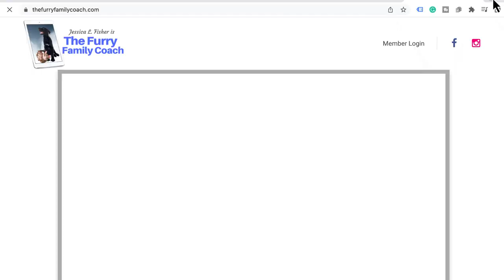Pet Food Exposed Manufacturing Truths & Myths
In this episode, BC, an expert in the pet food industry, shares his knowledge and insights with Jessica. BC discusses his background and interest in the pet food industry, as well as the importance of manufacturing and independent pet stores. He highlights the challenges faced by small companies when they are acquired by big corporations. BC emphasizes the need for consumers to keep track of labels and avoid using pet food bins. He also encourages reporting issues to manufacturers and the FDA. Overall, BC's passion is to help pet owners feed the best they can afford and understand what they are feeding their pets. In this conversation, BC and Jessica discuss the importance of effective communication and building trust in relationships. They explore the role of active listening and empathy in fostering understanding and resolving conflicts. The conversation concludes with a reflection on the key takeaways and the significance of open and honest communication in personal and professional settings.

Takeaways

Independent pet stores play a crucial role in providing information and education to consumers about pet food.
Consumers should be aware of the manufacturing practices of pet food companies and the potential impact of big corporations on small companies.
Keeping track of labels and reporting issues to manufacturers and the FDA can help ensure the safety and quality of pet food.
Avoid using pet food bins, as they can lead to the degradation of the food and potential health issues for pets. Effective communication is essential for building and maintaining strong relationships.
Building trust and rapport requires open and honest communication.
Active listening and empathy are crucial skills for understanding others and resolving conflicts.
Difficult conversations can be approached with empathy and a focus on finding a resolution.
Chapters

00:00

02:11
BC's Interest in the Pet Food Industry

06:04
The Importance of Manufacturing in Pet Food

08:22
The Role of Independent Pet Stores

13:06
Considerations for Independent Pet Store Owners

21:00
The Impact of Big Corporations on Small Companies

26:00
The Challenges of Co-Packing

32:49
The Importance of Keeping Track of Labels

42:03
The Dangers of Pet Food Bins

45:48
Reporting Issues and Keeping Records

49:16
Conclusion and Appreciation

10:30
The Importance of Effective Communication

20:15
Building Trust and Rapport

30:45
Active Listening and Empathy

40:20
Conflict Resolution and Difficult Conversations

50:10
Conclusion and Final Thoughts